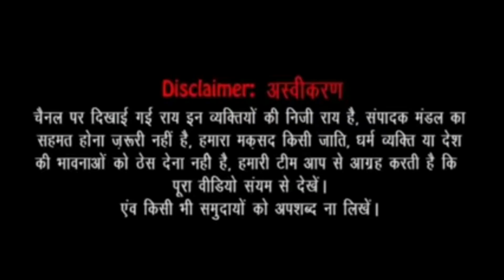खाप पंचायत के बाद गाजीपुर बॉर्डर पहुंचे किसान, एकता देख बौखलाई मोदी सरकार ! | Farmers Protest | Live